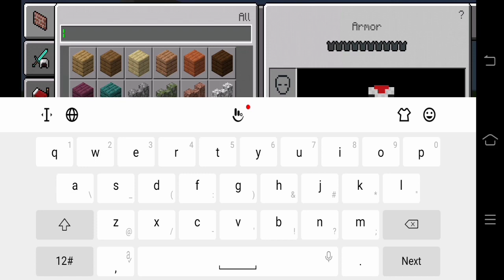Minecraft: How To Make a ALARMING FENCE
This video will teach you how to make a working alarm fence in minecraft to let you know how to secure your house from intruders, mobs and etc.

Please Support @mrcockgaming4971 😊❤🙏

How to make a working alarm fence in minecraft